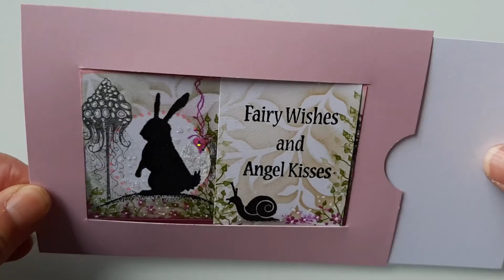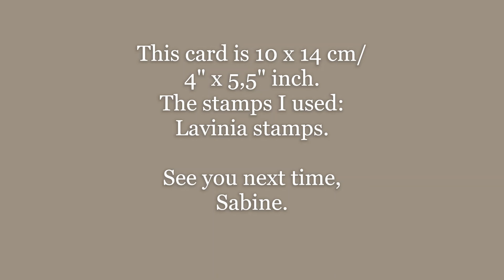Window slider card with Lavinia stamps.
This WINDOW SLIDER CARD is easy to make,
but the stamping took some more time...
I like to show a little fairy tale with these stamps.